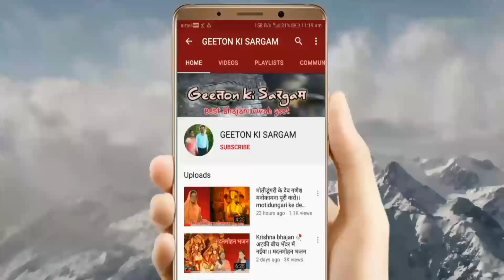Navratri Bhajan-5 । कैसे मैया के भवन चढ़ जाऊँ, नसेनी(सीढ़ी) बिन भायेली। Bharti Agrawal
Navratri Bhajan-5 । कैसे मैया के भवन चढ़ जाऊँ, नसेनी बिन भायेली। Bharti Agrawal

Kaise maiya ke bhawan chadh jau, naseni bin bhayeli

Bhajan by : Bharti Agrawal
                     Vimla sharma